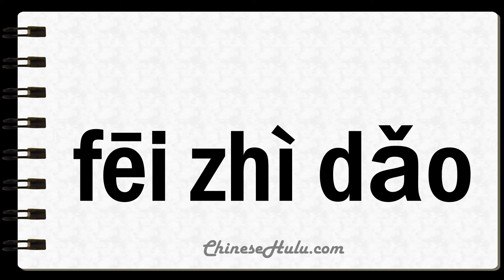How to Say Unguided in Mandarin Chinese